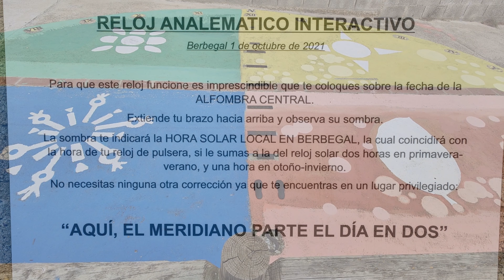BERBEGAL, HUESCA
Berbegal cuenta con un rico patrimonio histórico y arqueológico que muestra la huella de su larga historia. Los Menhires de Muyed o Santa Águeda son dos monolitos de piedra que se han conservado durante milenios. También se pueden encontrar cuevas troglodíticas, que eran utilizadas como viviendas y refugios, y que se cree que se remontan a la época prehistórica. 🏞️